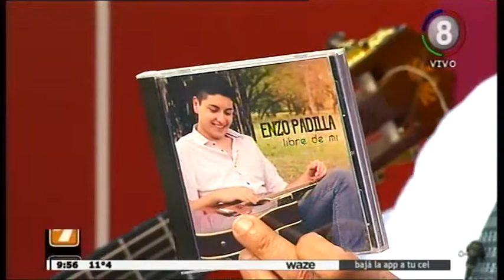Cierra musicalmente Enzo Padilla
En ell cierre musical de las7 plus nos canta el cantante Enzo Padilla